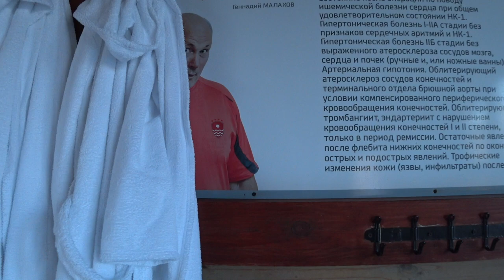КТО ИЩЕТ … ТОТ СПАСЕТСЯ. Малахов.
Пандемия … подобное не раз случалось на планете Земля. В средние века от чумы вымирало до половины и более населения Европы. И тем не менее всегда находились люди, которые находили верные средства от моровых болезней … и занимались мародерством. Но, нас интересует то, что средства находились!